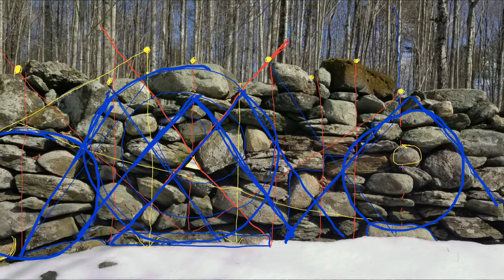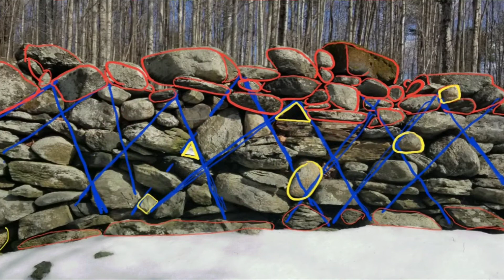Geometric Serpent walls and their builders.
Megalithic Vermont has traces of a geometric past. Jimmy.